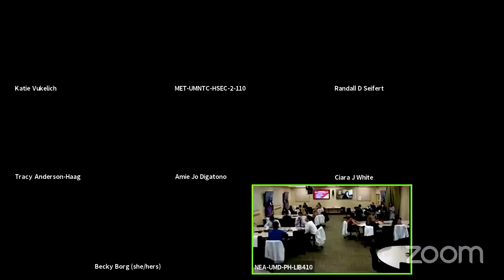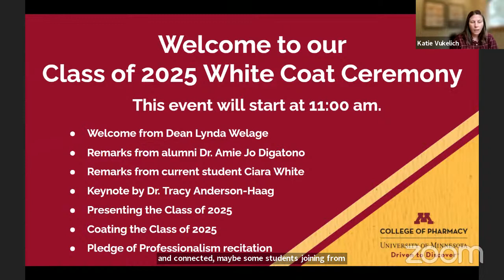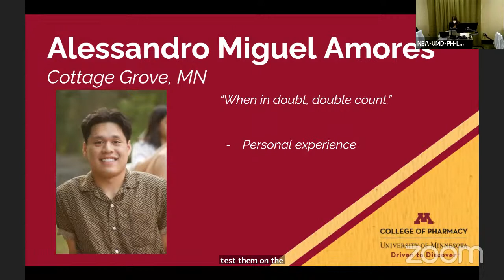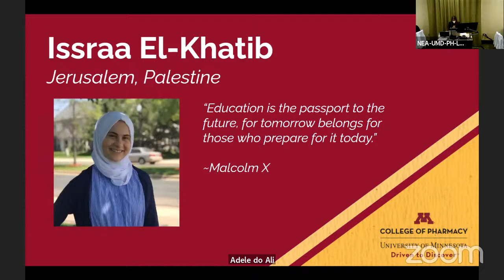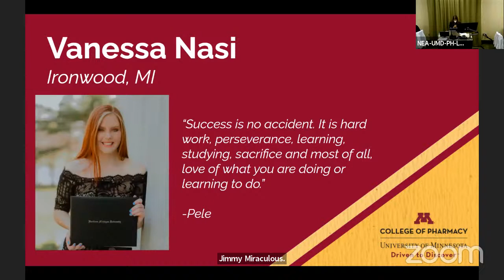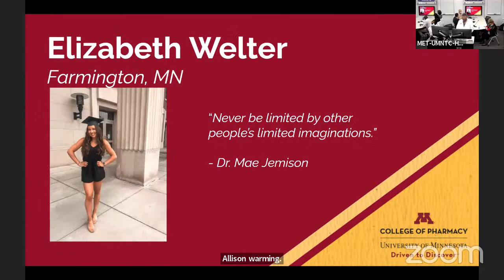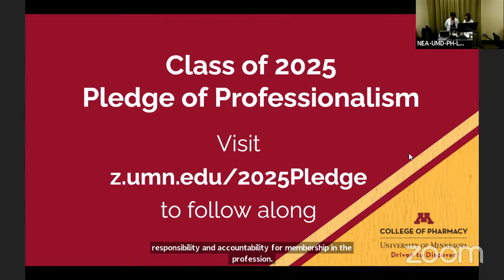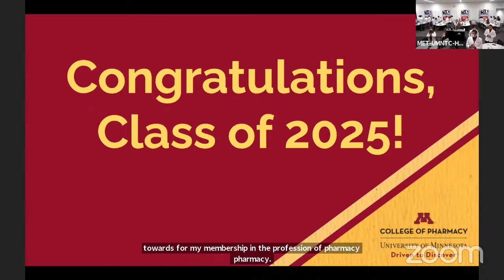White Coat Ceremony - Class of 2025